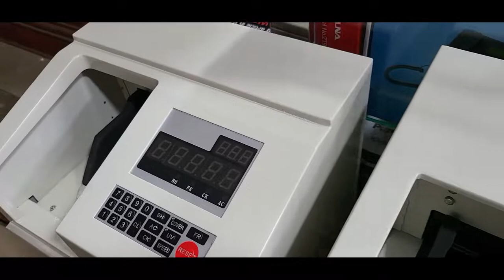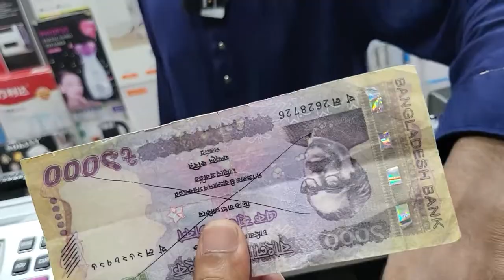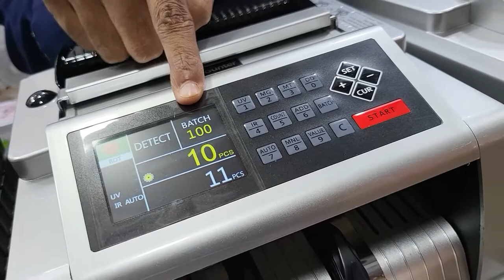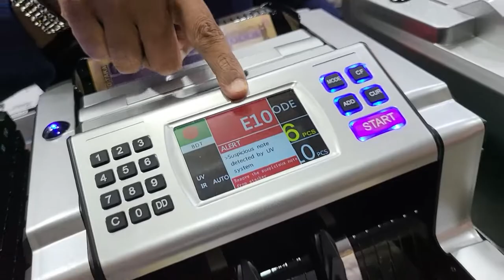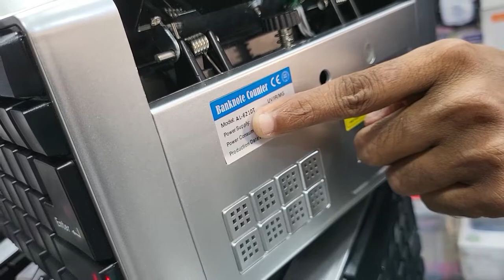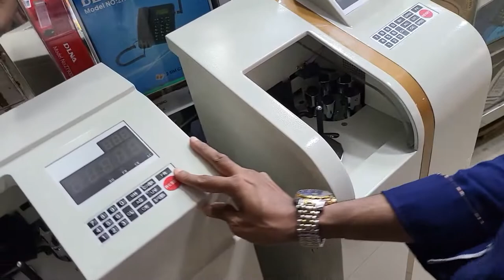টাকা 🔥গোনার মেশিন এর দাম | bill counter machine | money counting machine price bangladesh 2023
TAKWA ELECTRONICS
Shop#57, New Super Market, Baitul Mukkaram Market, Dhaka-1000
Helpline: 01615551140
(IMO/WhatsApp)
আপনার পণ্য বা প্রতিষ্ঠানের বিজ্ঞাপনের জন্য ই-মেইল করুন -